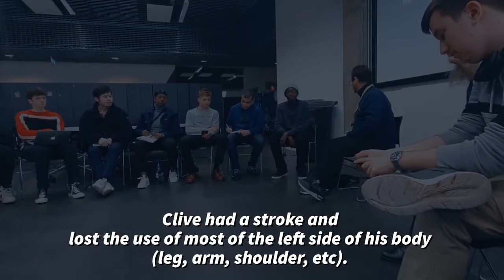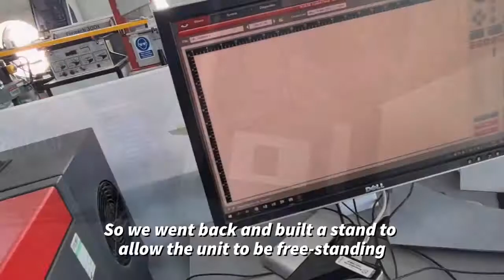Dry Food Dispenser for Clive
Fix Partner Clive had a stroke which affects the mobility in his left hand side. Fixperts at Ravensbourne University work with Clive to design and fabricate a food dispenser, easing his daily life.

Fixperts: Dan and Ekiel
Fix Partner: Clive Mellor
Master Fixperts: Nadine Bennett
Education Institute: Ravensbourne University
Country: England